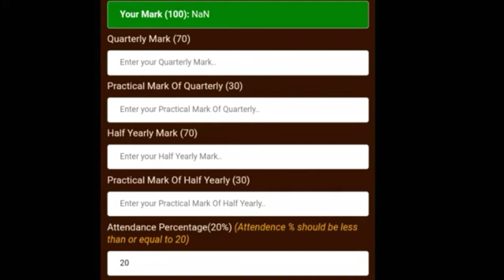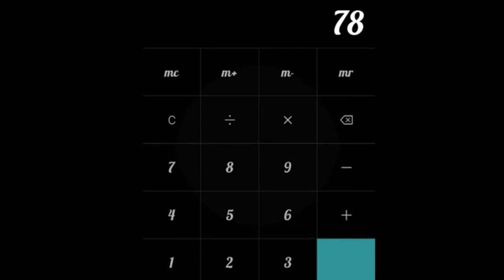How to calculate 11th public mark in Tamil / calculate public Mark / don't miss frdz..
10th exam was again postponded

This video u interested pls

asdf2dbY70

11th public exam cancel?

Pls support our update channel